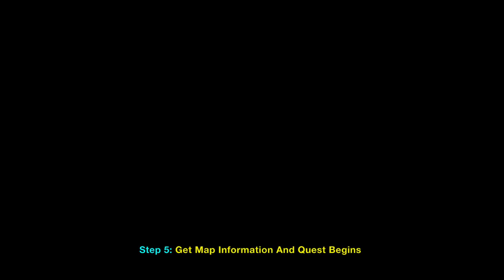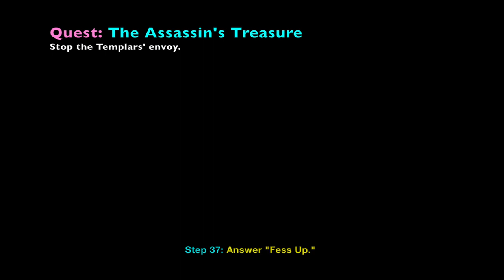Final Fantasy XV: Treasure Hunt Full Guide (Medjay Assassin's Shield From Assassin's Festival) FFXV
All Solutions to get treasure Medjay Assassin's Shield From Assassin's Festival (timed event) in the game Final Fantasy 15 (FF15). Includes solving all 4 riddles and getting the Pendant of Truth and a complete playthrough of all hints required for answering and solving the puzzles for the treasure hunt. Included are the answers to the flower vase riddle, the green arrow riddle, and all the difficult puzzles. Note that after you finish the Quest "The Assassin's Treasure", you need to talk to Ignis to start Quest "In Search of Truth and Treasure" that leads you to the Medjay Assassin's Shield. Assassin's Festival is a Assassin's Creed crossover free DLC. Gameplay walkthrough on PlayStation 4 Pro version of Final Fantasy XV (FFXV).